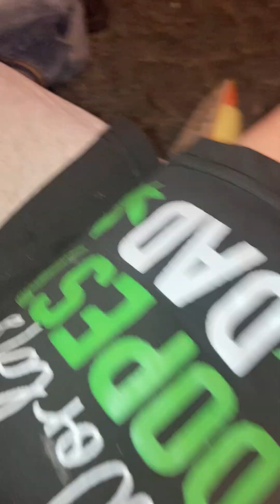What do you think is in this girl?